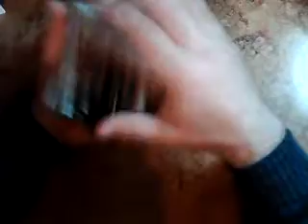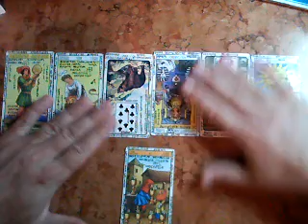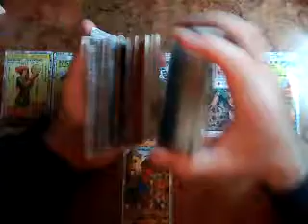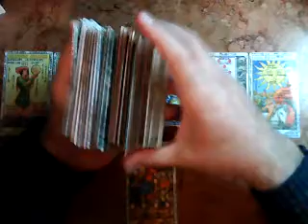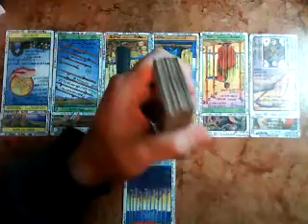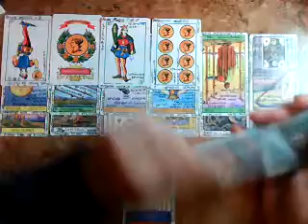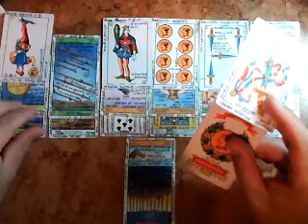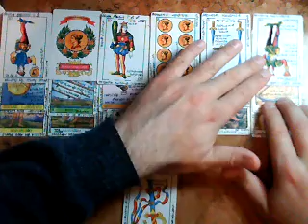MUJER ESCORPIO EN PAREJA -AMOR - Diciembre 2017 Muy Simple Tarot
MUJER ESCORPIO  Muy Simple tarot